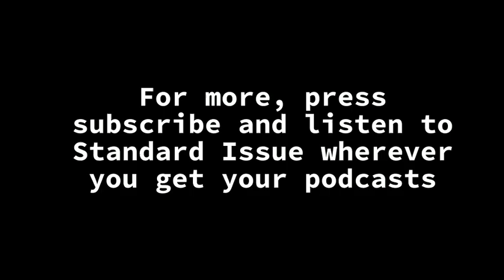Jayde Adams on the time her mum got a cat stuck on her head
This clip comes from a live show recorded in April 2019. Also on stage were Helen Lederer, Sarah Millican, Hannah Dunleavy and Mickey Noonan.

You can listen to the whole show as a podcast on Apple Podcasts